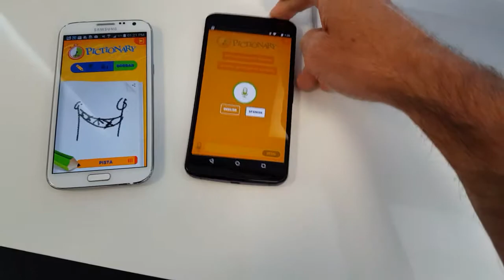How to use voice in Pictionary